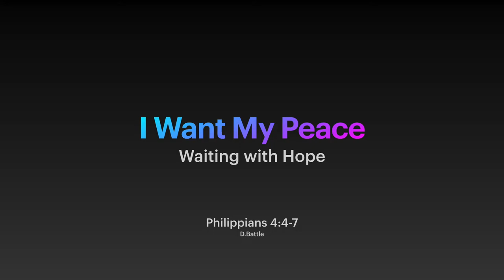I Want My Peace by Pastor Donna Battle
Welcome and thank you for streaming with us. Watch this sermon by Pastor Donna Battle entitled, I Want My Peace." Get your bibles, let's watch this great message together.